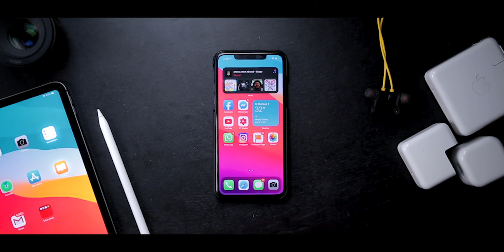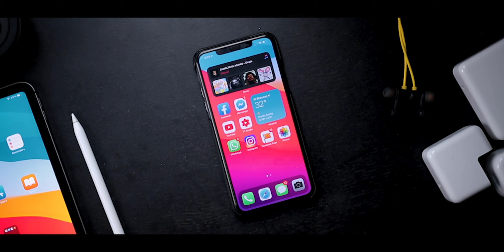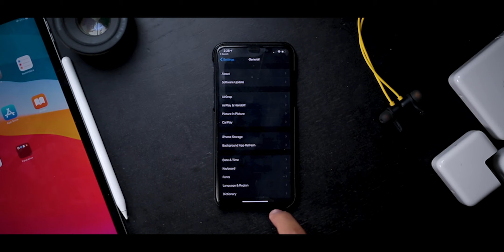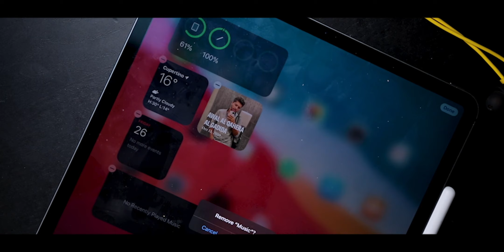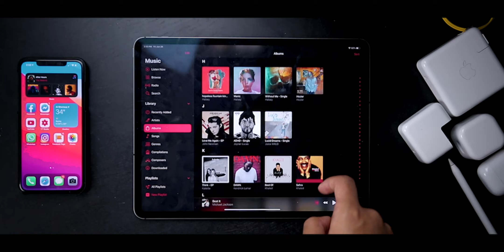طريقة تحميل IOS 14 - ازاى تنزل تحديث ايفون فى 5 دقائق ؟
Realme 6 ضد Xiaomi Note 9s ضد Nova 7i ضد Samsung M31 | احسن موبايل فى سعر 4000 جنية !? :